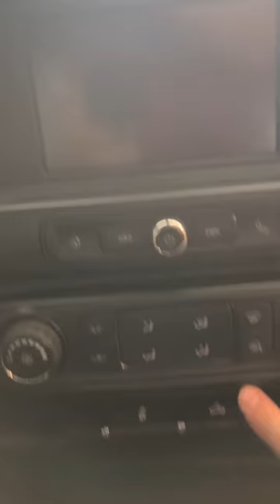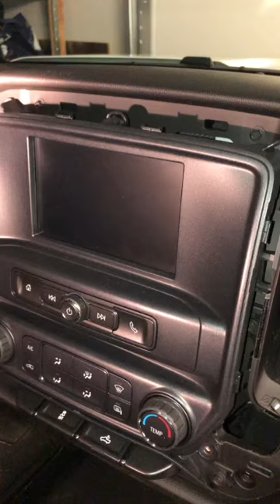2017 Silverado 2500HD Radio Replacement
This video is about 2017 Silverado 2500HD Radio Replacement